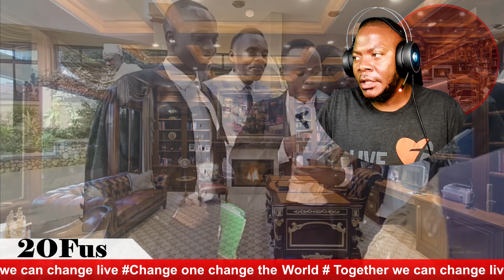ABASIBE BA NUP ABALALA BATEREDWAKO GWA BUYEKERA M7 ATIDENYO